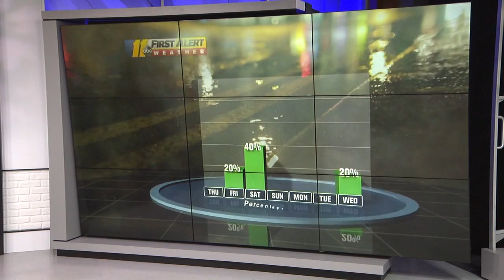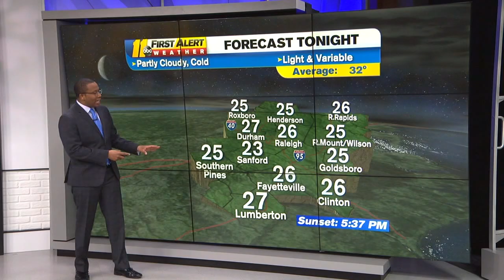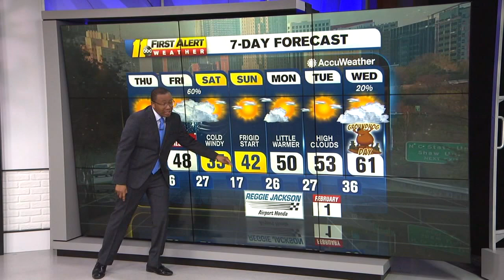NC weather snow forecast: Another winter storm headed to North Carolina this weekend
Central North Carolina can expect between a dusting and two inches of snow Friday night into Saturday morning.